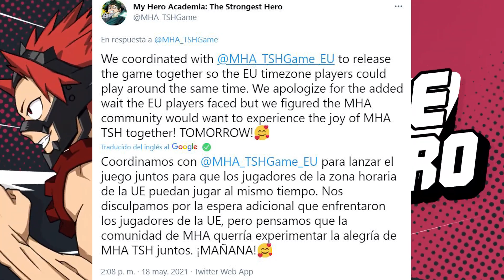My Hero Academia: The Strongest Hero ¡DISPONIBLE EN LATAM! | ¿REROLL?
En este video les traigo información sobre la salida de este nuevo juego My Hero Academia: The Strongest Hero en su versión global, que esta muy próxima a salir, además de algunos consejos básicos sobre el servidor y el reroll.